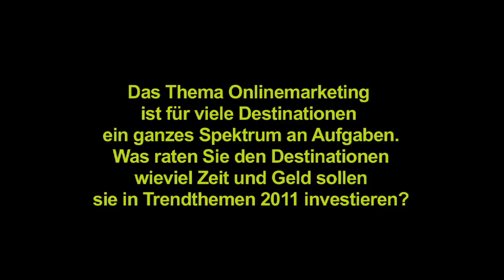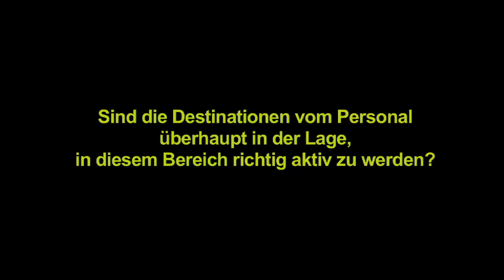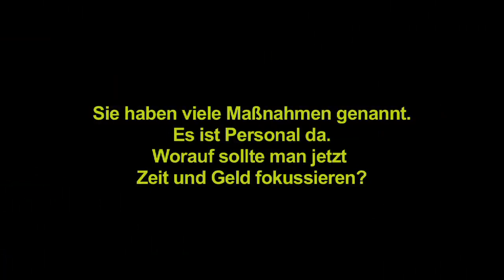Michael Domsalla (KMTO) auf der ITB beim BestFewo-Standabend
Michael Domsalla von KMTO äußert sich auf der ITB 2011 zu den Trends und Entwicklungen im Bereich Online-Marketing für Destinationen